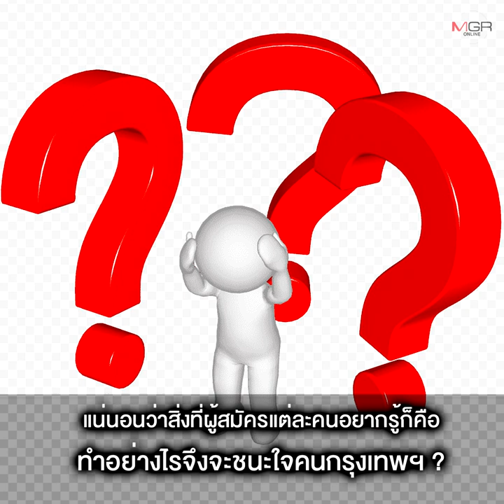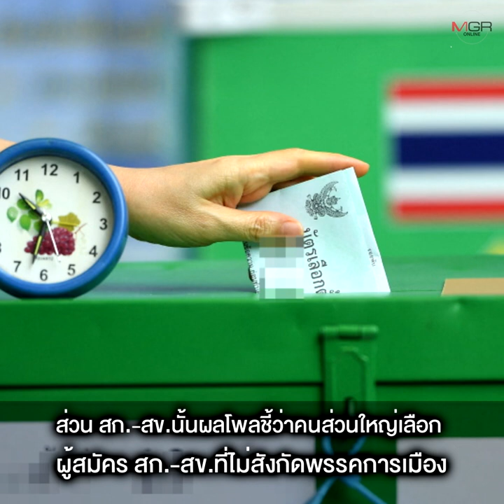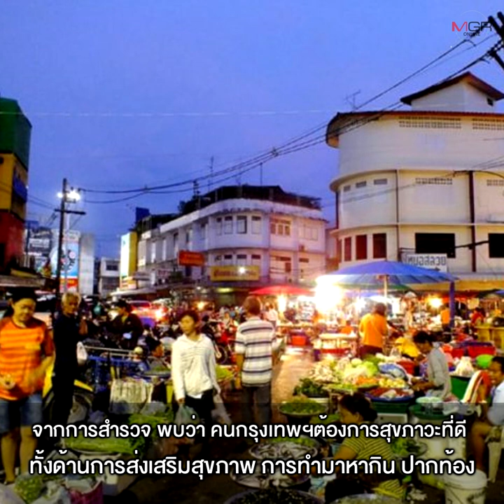“3 สำนักโพล” เผยผลสำรวจ ทำอย่างไร? จึงจะชนะการเลือกตั้ง กทม.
27/01/2022 “3 สำนักโพล” เผยผลสำรวจ ทำอย่างไร? จึงจะชนะการเลือกตั้ง กทม.
“โพล 3 สำนัก” เผยสิ่งที่คนกรุงเทพฯต้องการจากผู้ว่า กทม. “นิด้าโพล” ชี้ผู้ว่าฯ ต้องเก่งด้านการประสานงาน ชาวบ้านอยากได้ ส.ก.-ส.ข. ซึ่งเป็นผู้สมัครอิสระ ด้าน “สวนดุสิตโพล” ระบุ คนรุ่นเก่าเลือกพรรค คนรุ่นใหม่ต้องการเปลี่ยนแปลง คนที่อยู่ในหมู่บ้านจัดสรรเลือกเพราะนโยบาย ส่วนชุมชนแออัดจะเลือกคนที่เข้าถึงง่ายและช่วยแก้ปัญหา ขณะที่ “ซูเปอร์โพล” พบ คนกรุงเทพฯ ต้องการสุขภาวะที่ดี และให้ความสำคัญเรื่องปากท้อง แนะวางนโยบาย 2 ระดับ คือ ระดับร่มใหญ่ และระดับชุมชน